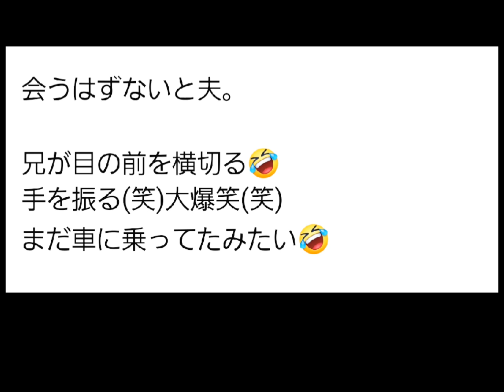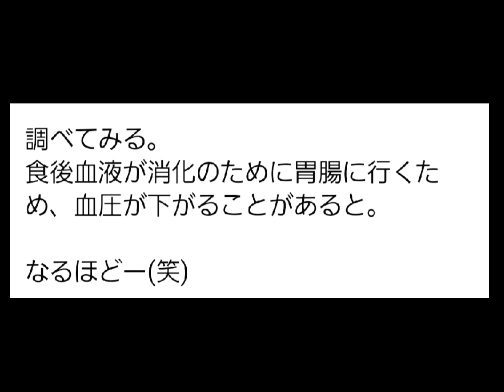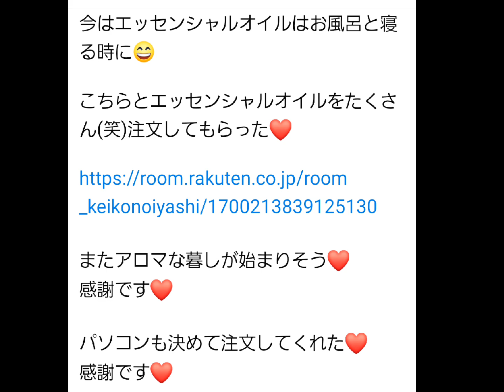てぃだのひとりごと【第10回目】☆2023年8月7日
ヒーリングシンフォニー🌟

🌸ゴールデンフラワーチャンネル❤️
てぃだのひとりごと【第10回目】

過去のみなさんの動画の再生リストです❤️

沖縄が大好きです💕

沖縄訪問、ダイビング共に100回以上。

ヒーリング、量子力学❤️

趣味は旅、写真、三線、フラ、テニス、ウクレレ❤

①Facebookページ(けいこの癒し☆ハピネス)

②Instagram(けいこ)

③Twitter(keikonoyume999)

⑤ブログ

🍀Ameba

(私の願いと喜び☆北九州市からの発信♡)

🍀Seesaaブログ

(けいこの癒し☆ハピネス)

(けいこのときめき日記)

(けいこの幸せへの道)

(けいこの旅日記)

(けいこのアルバム)

🍀けいこの癒し

⑥公式ライン(けいこの癒し☆ハピネス)

⑦YouTube

(keikonoiyashi)

⑧インターネットラジオ

(沖縄大好きけいこの音楽とハッピートーク♪)

愛と感謝と共に⭐️